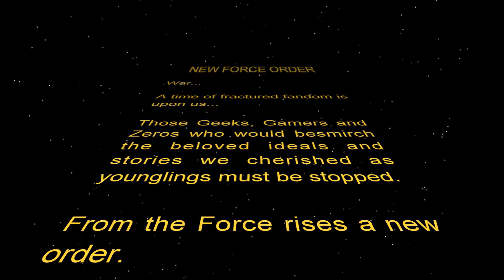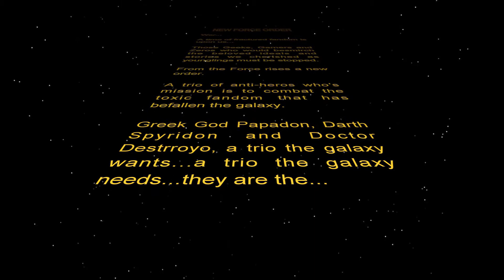new Force order Podcast, Ep.72: Darth Maul-ed?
Slow news week unless you’re poor Ray Park. We talk about his recent  IG debacle. Delays for the Mandalorian? Who got nominated for an Emmy? This and much more news in the main feed!